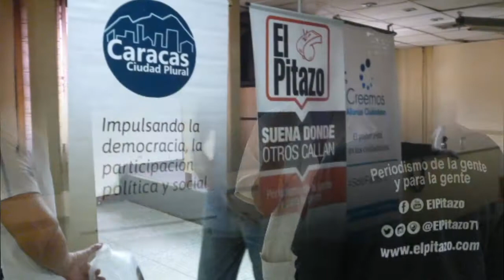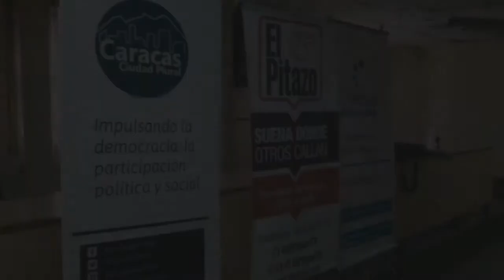El Pitazo disertó sobre la organización vecinal necesaria en Antímano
Líderes vecinales y habitantes de distintos sectores de  la parroquia Antímano disfrutaron un Café en el conversatorio celebrado desde las 2 de la tarde en la sede de la Unión de Conductores de Antímano, asistentes agradecieron esta iniciativa del diario.